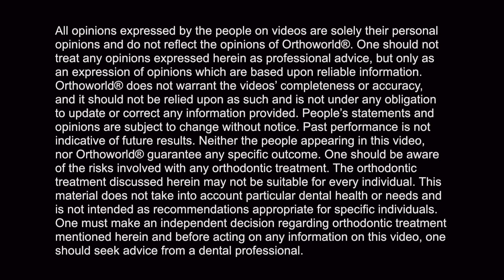Dr. Johnny Fearon talks about FASTBRACES® Technology